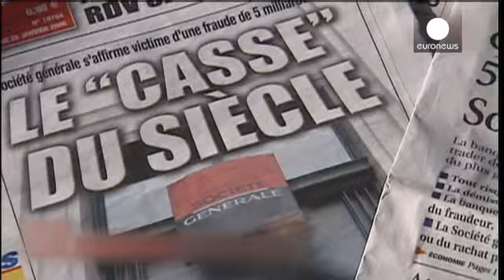Rogue trader to Renaissance man: Kerviel refuses to leave Italy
Rogue trader Jerome Kerviel who faces a three-year jail sentence has refused to return to France unless his appeal to the president is answered.

The 37-year-old who caused losses to Societe General bank of 4.9 billion euros arrived at the French-Italian border following a month-long pilgrimage after meeting the Pope. Kerviel is expected to turn himself in by Sunday night or be considered a fugitive.

Just metres from the French border he told assembled members of the media:

"I ask François Hol...